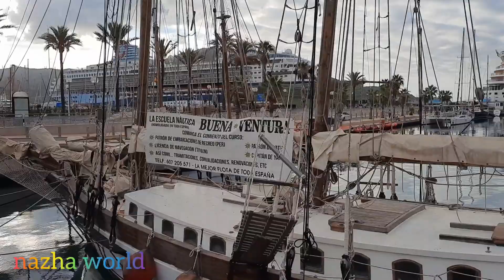crucero Aida y Marella explorer in cartagena hoy /in cartagena today جولة